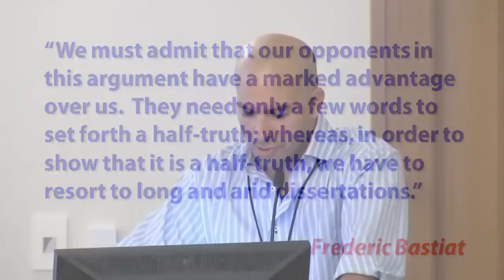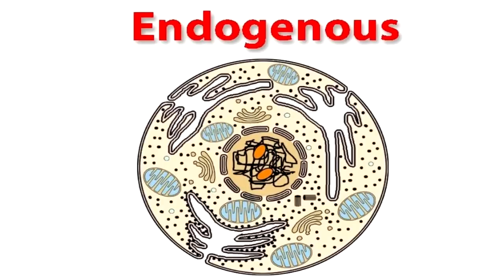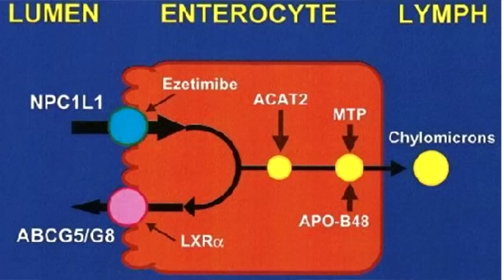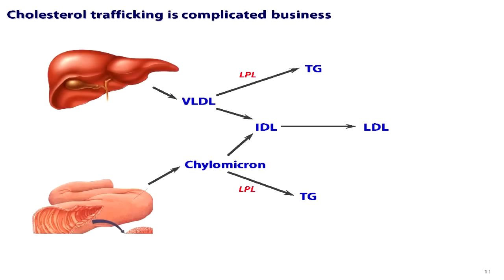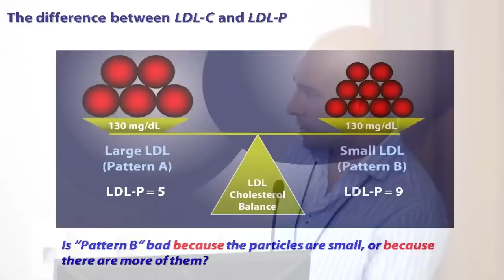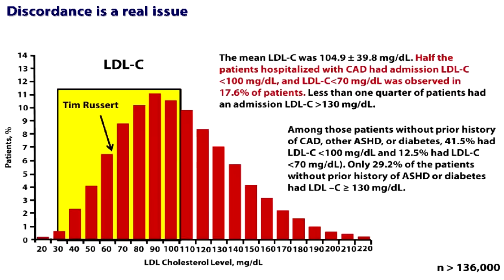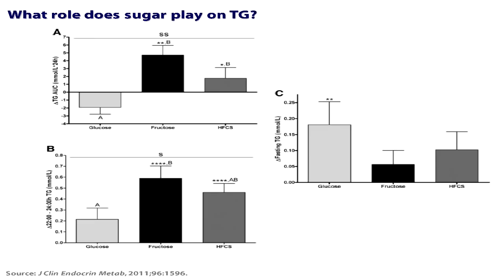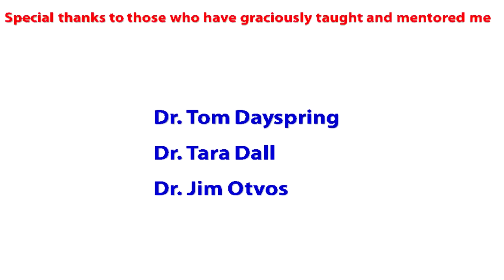Dr. Peter Attia - The Straight Dope on Cholesterol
Peter Attia, MD presenting at the Ancestral Health Symposium in 2012